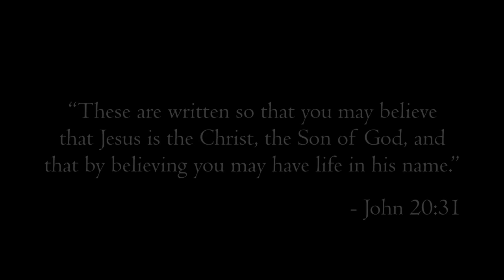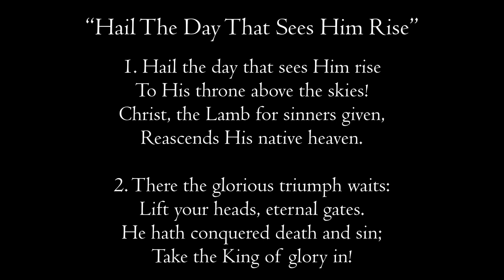A narrative account of the Ascension of Jesus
Following His resurrection from the dead, Jesus showed Himself alive to different people and at different places over the next 40 days. On the day we now call Ascension Day, Jesus appeared to His followers again and reminded them of why He had come to earth. Having completed that work, He bodily ascended back to heaven before their eyes. They were the witnesses of all that God had done for the people of the world and were to proclaim it widely and loudly. This narrative video recounts the details of that day from the Biblical account recorded by Luke.